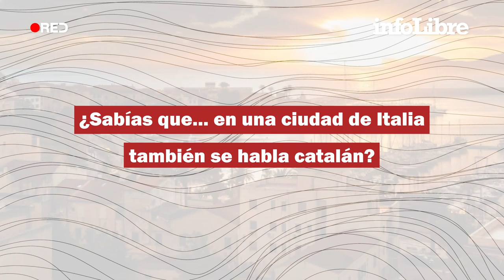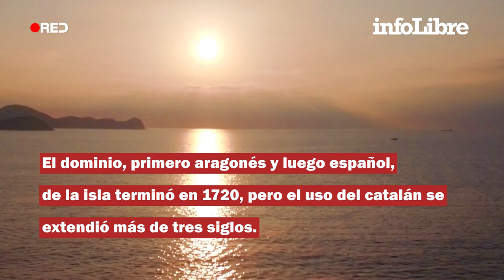Alguer: en una ciudad de Italia también se habla catalán | ¿Sabías que...?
La localidad de Alguer, ubicada en el litoral noroeste de Cerdeña, sufrió en el siglo XIV una sustitución lingüística cuyos efectos perviven hasta hoy.